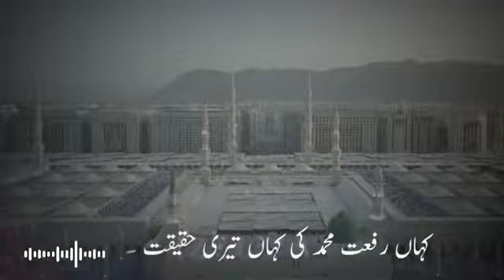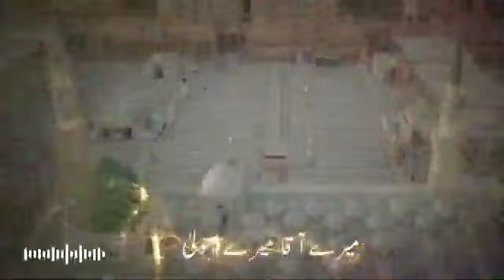میرے آقا میرے مولا